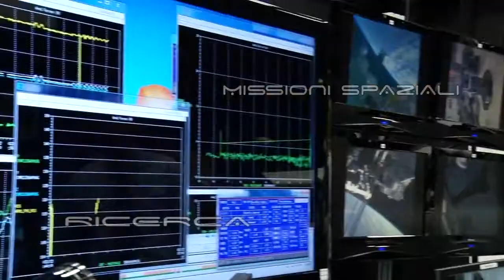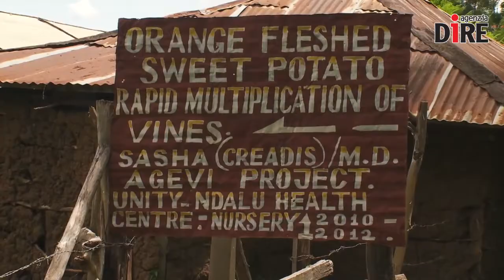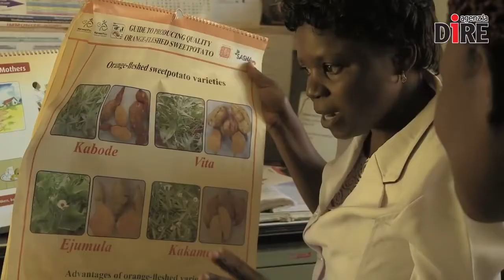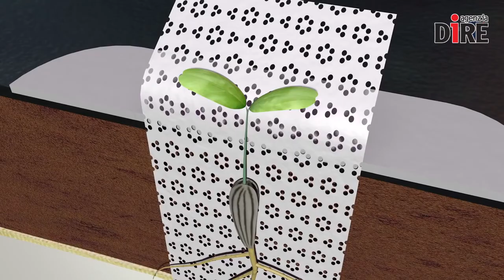SCIENTIFICAMENTE: Patate su Marte, è già nato il cibo extraterrestre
Il futuro dell'alimentazione marziana è scritto nei tuberi. Uno studio condotto dall'International Potato Center in stretta collaborazione con il Centro Ames della Nasa ha dimostrato che sì, sul pianeta rosso possono crescere le patate. I germogli sono sbocciati dalla terra arida del deserto di Atacama, in Perù, conservata all'interno di un CubeSat: la replica più vicina possibile al suolo di Marte.